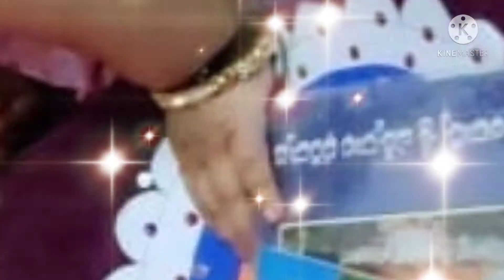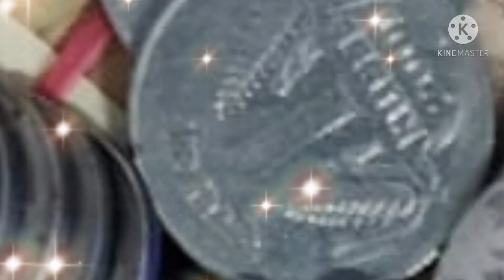Mokshi Annaprasana || Baby girl || Rice feeding ceremony